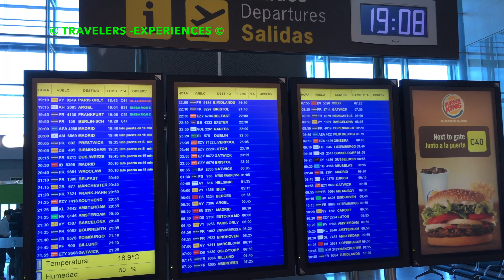THE PANTHEON - SHORT TOUR - ROME ITALY - TRAVEL GUIDE 4K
The magnificent Pantheon of Rome Italy, it is still standing today, it was a temple dedicatid to all ROMAN GODS it is the Eternal City's best-preserved monument.

The Pantheon in Rome was built on the orders of Hadrian between 118AD and 125AD, it functioned as a temple to all the Roman Gods. The temple was built to replace Marcus Agrippa's temple which had burnt down in 80AD. The original inscription can still be seen above the Pantheon entrance "Marcus Agrippa son of Lucius, having been consul three times made it." The building is in such good condition thanks to renovations made by the Byzantine Emperor Phocas in 608AD when it was converted into a church. The church became the final resting place for several Italian kings including King Vittorio Emanuele II, Umberto I and the artist Raphael who was buried here together with his fiancée. The Pantheon architecture was unlike other Roman Temples and so historians wonder at the buildings use.

All sights in rome:
termini station, basilica of santa maria maggiore, colosseum, colosseo, ancient Rome,
circo massimo, circus maximus, vaticano, fontana di trevi,
piazza di spagna, historic center rome, pompeii, national archaeological museum of pompeii,
colosseum underground tour, arch of constantine, piazza del popolo, spanish steps, trinita dei monti church, piazza colonna, hadrian’s villa, villa d’este, churches of france, church of st. louis of the french, museo nazionale di castel sant'angelo, museo nazionale di castel, sant'angelo,
what to do in rome italy, sightseeing rome.
What to do in Rome
What to see in Rome